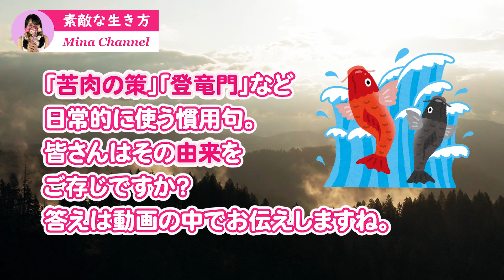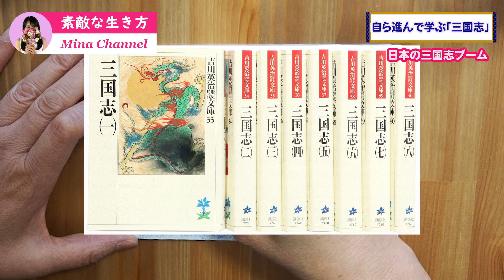【素敵な生き方】三国志 わかる デキる大人のたしなみ 自ら進んで学ぶ姿勢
日本でも、そして世界でも大人気の「三国志」。吉川英治の小説や横山光輝の漫画、さらにはコーエーテクモのシミュレーションゲーム三国志やアクションゲーム真・三国無双などでも取り上げられ、多くの方に親しまれていますね。最近ですと中国のドラマThree kingdomsやSecret of Three Kingdoms、また漫画でも蒼天航路やパリピ孔明など、その人気は衰え知らずです。

ところで皆さんは、そんな三国志についてどんなことをご存じですか。もしかするとまだ触れたことがないという方もいらっしゃるかもしれませんね。今回はそんな方のためにもわかりやすい、三国志についての動画です。

◆目次◆
0:00　オープニング・三国志
3:22　三国志とは
6:48　日本の三国志ブーム
9:55    劉備・曹操・孫権
15:49  まとめ

このチャンネルでは60代現役ナースのMinaがその経験を生かして、主に40代・50代・60代のミドル世代・シニア世代の方々に向けて、ヒントになる情報を発信しています。お絵描き動画とともにお楽しみください。

Twitterでは、私が描いた絵の写真をアップしています。ぜひご覧ください。

「甘茶の音楽工房」様より、BGMとして、「カピバラの夢」という曲をお借りしています。

関羽・張飛